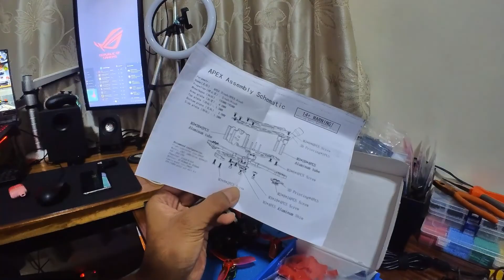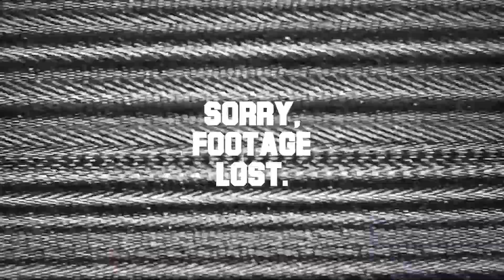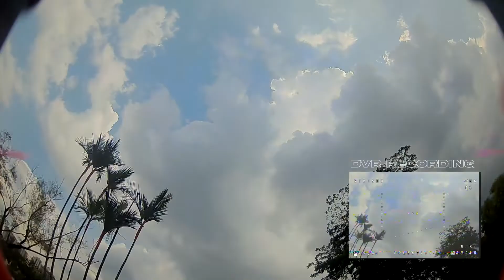Sesi Salin / Part 1 / Apex 4" Frame // Vlog Barai (FPV Malaysia)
Vlog Barai Salin Session : Part 1 : Apex 4" Frame

Wanted a bigger frame, and wanted to do it myself.
Crashed, burnt 1 lipo pack.

Footage from :
- Onboard Recording
- DVR Recording